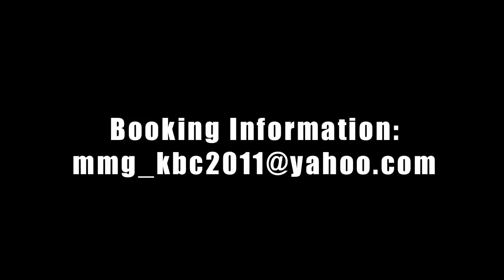Millionaire Muzik Group "Poppin Bottles" (OFFICIAL MUSIC VIDEO)